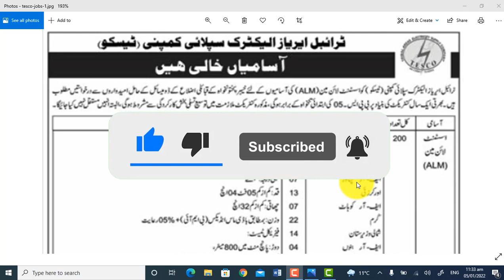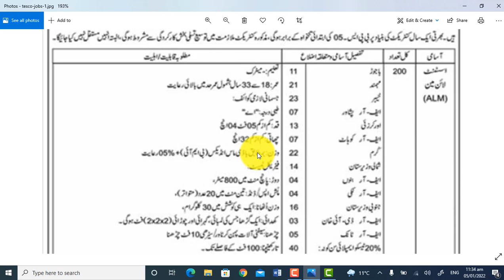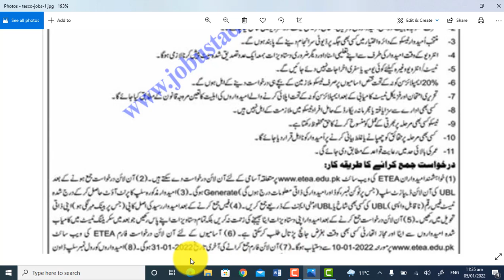TESCO Jobs 2022 – Tribal Areas Electric Supply Company Jobs apply online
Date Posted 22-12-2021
Industry Government
Hiring Organization Tribal Areas Electric Supply Company
TESCO
Jobs Location Peshawar
Valid Through
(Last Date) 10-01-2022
Education Requirements Bachelors/Masters
Newspaper The Nation